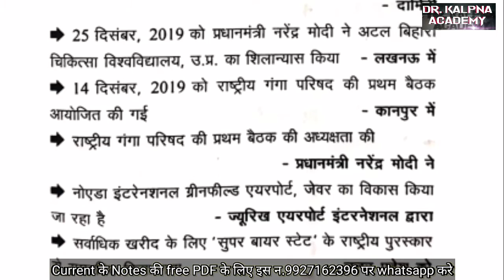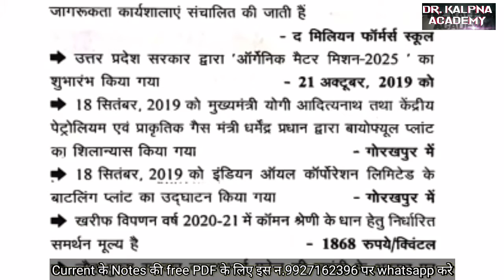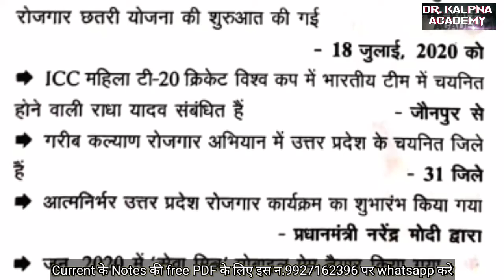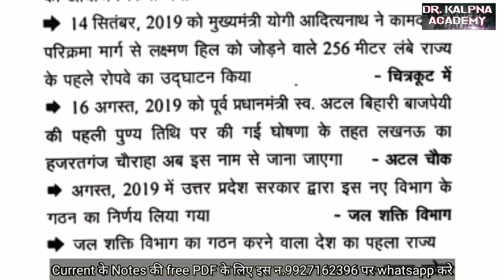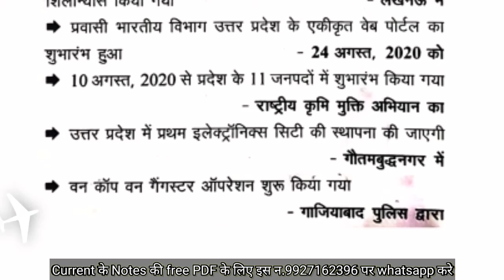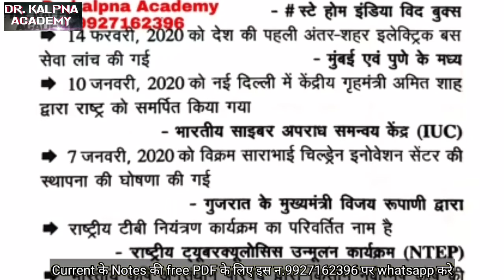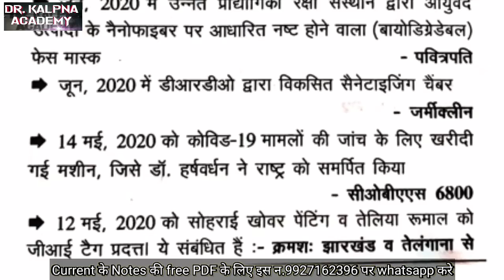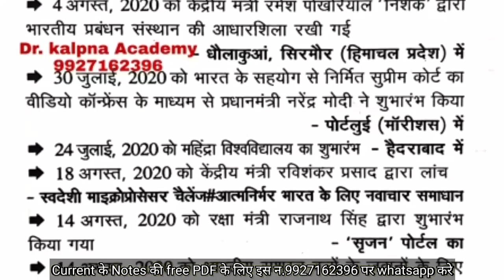Current notes UP.PCS 2020 (October 2019 to August 2020 )